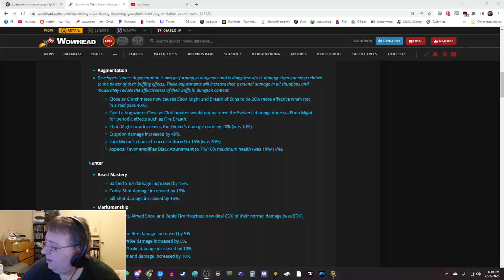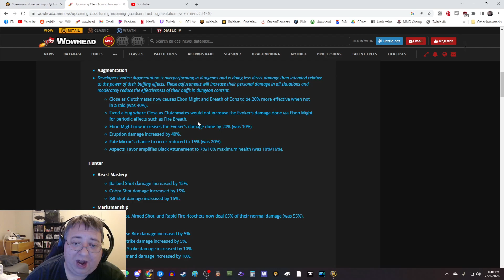New Spec already getting NERFED! Thoughts on nerf and on Augmentation evokers in gernal!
So it only took a week and a half for a nerf bat to come out.  It was a great while it lasted.  But seriously the nerfds were needed.  Aug still going to be a S or A+ tier spec to bring in Mythic Plus.